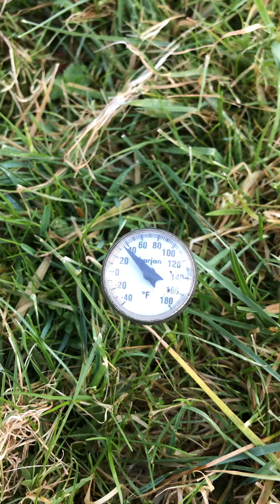Trapping moles in my daisy dukes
Beautiful view, cold AF, but I’m still keeping it hot in my daisy dukes smoke wagon 12 moles 0